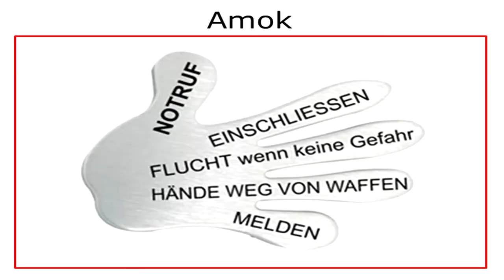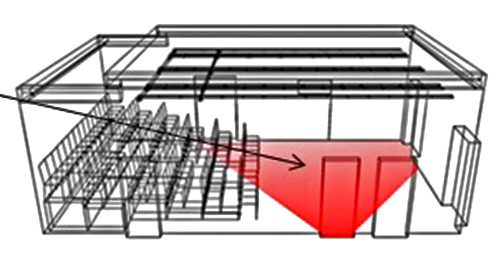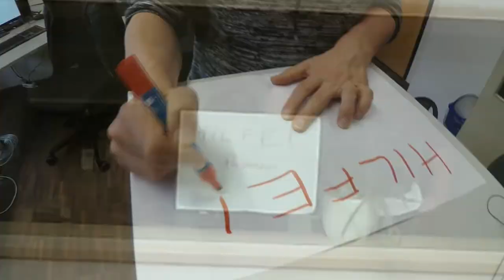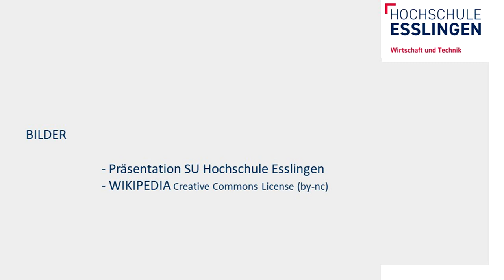Wie verhalte ich mich in einer Amok Situation? Mit Ivo und Patrick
Dieses Mal geht es um das Thema Amok Prävention.
Aufgenommen am 11.03.22 (Jahrestag des Amoklaufs in Winnenden/ Wendlingen)

Zum Glück kommt es bisher sehr selten vor, aber wir sollten dennoch drauf vorbereitet sein, denn der Täter ist es auch.

Ivo und Patrick führen Euch durch das Thema.